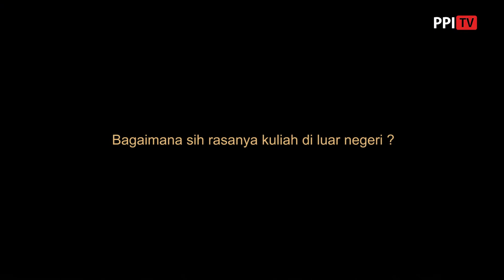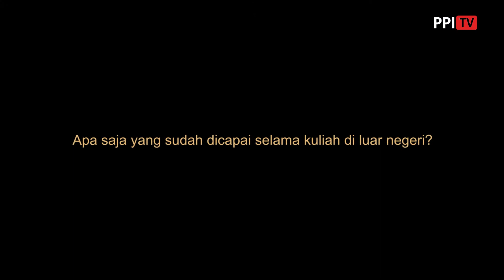[PPI Dunia] - Gilang Widya Kartika, Doctoral Lancaster University United Kingdom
Kisah Inspiratif dari Gilang Widya Kartika seorang pelajar Indonesia yang sedang menempuh jenjang Doktoral di Lancaster University, Inggris.